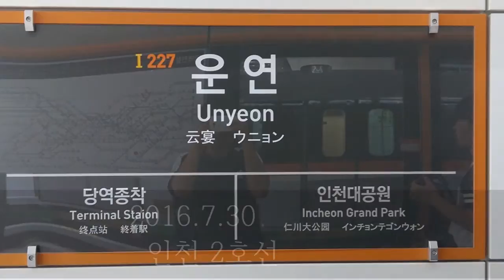[구작]Dear 2016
화음 좋망작. 지금도 나아진게 없지만..ㅠ